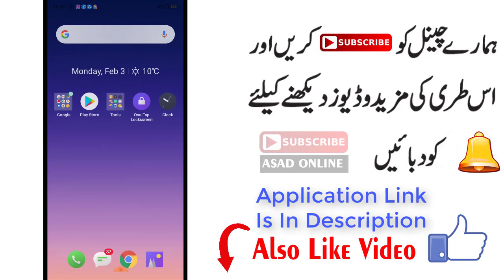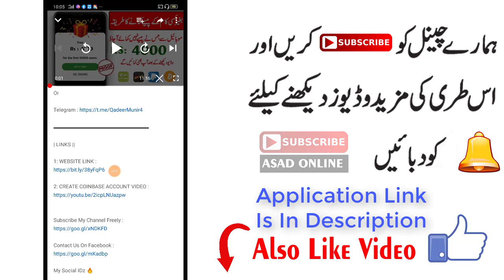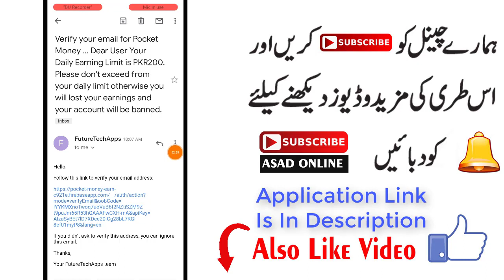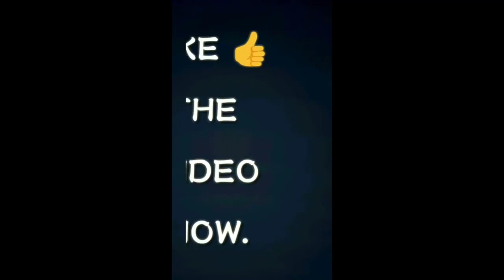Daily earning app|Earn Money From Pocket Money Earn Money App|AsadOnline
Daily earning app for money|Real and Fast Online Earning App|Pakistani online Earning App|AsadOnline|

☆For Apps/Business/Promotions☆
Gmail : asadonline560@gmail.